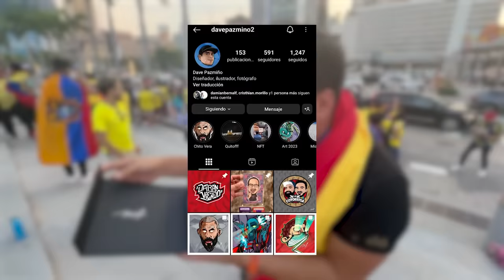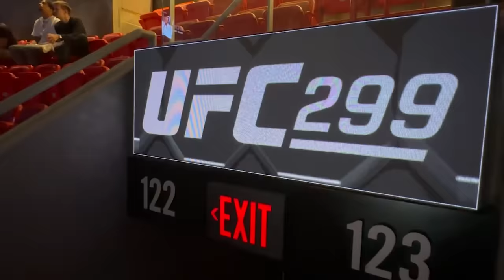Asi vivimos en VIVO la pelea del CHITO VERA UFC 299 | El Champ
Marlon Andrés Vera Delgado, también conocido como Chito Vera, es un peleador ecuatoriano de artes marciales mixtas que actualmente compite en la categoría de peso gallo.

¡SÍGUEME!

0:00 Intro
1:05 Previo a la pelea
5:00 Pelea del Chito Vera
6:46 Despedida